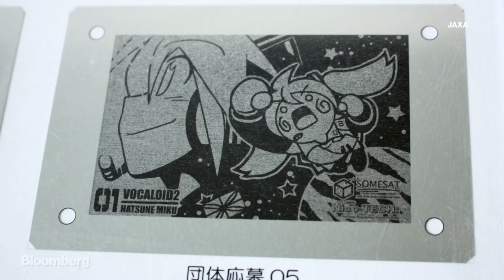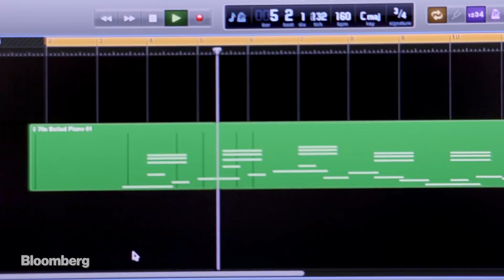One of Japan's Biggest Pop Stars Isn't Human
Oct.29 -- Hatsune Miku is not your ordinary anime character. Started as a piece of voice synthesis software a decade ago, she has become a sensational virtual pop star who's released over 100,000 songs in multiple languages and opened shows for Lady Gaga. (Video by Vicky Feng, Robin Fall)